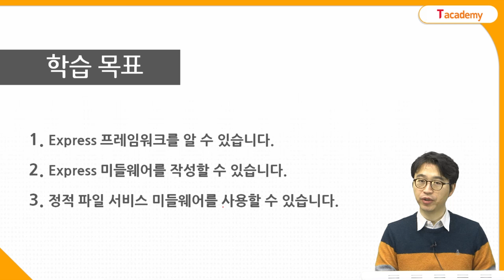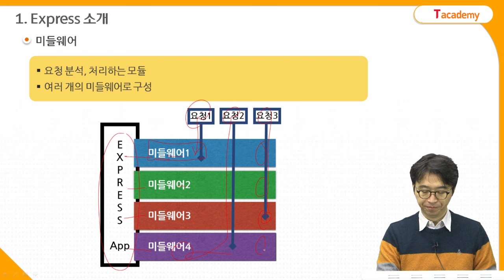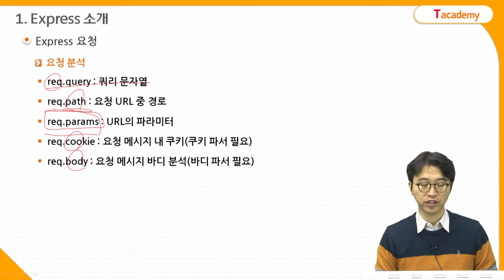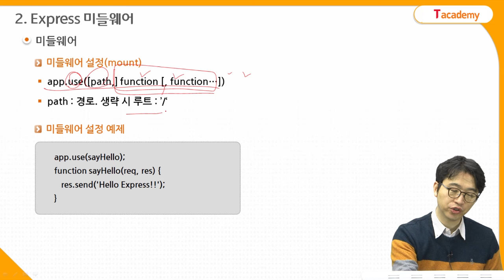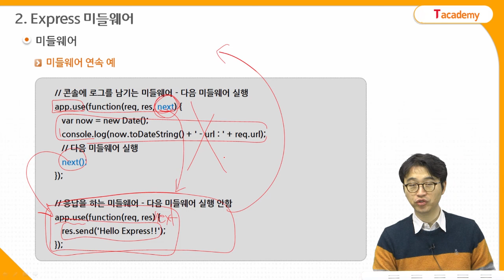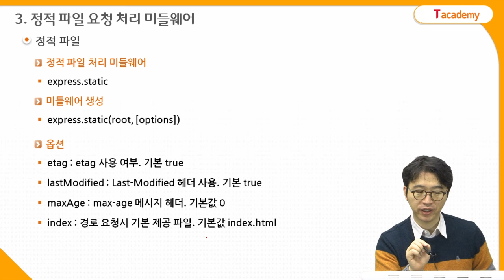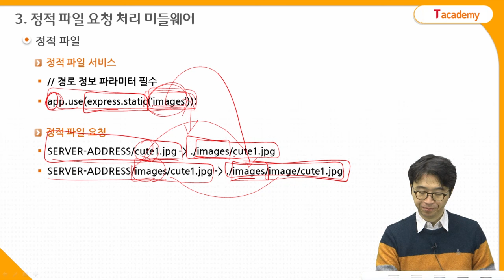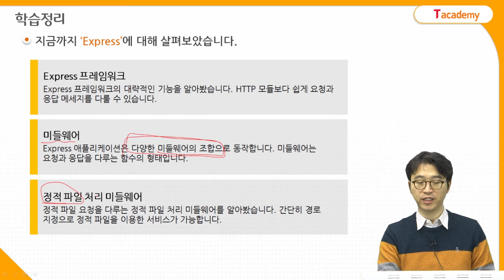Node.js 프로그래밍 13강 Express | T아카데미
T아카데미 Node.js 프로그래밍 강의입니다.
1강 NodeJS의 개요
2강 NodeJS의 기본 모듈1
3강 NodeJS의 기본 모듈2
4강 NodeJS의 기본 모듈3
5강 npm을 이용한 모듈 관리
6강 흐름 제어
7강 HTTP 통신
8강 HTTP 서버
9강 HTTP POST 요청 1
10강 HTTP POST 요청2
11강 모바일 서버
12강 RESTful 서버
13강 Express
- Express 소개
- Express 미들웨어
- 정적 파일 요청 처리 미들웨어
14강 Express 라우팅
15강 Express 써드파티 미들웨어
16강 Express 템플릿 엔진
17강 Node.js와 MySQL
18강 Node.js와 MongoDB
19강 Socket을 이용한 실시간 서비스
20강 Socket.IO를 이용한 실시간 웹 서비스
21강 인증
22강 Passport를 이용한 인증
23강 보안
24강 디버깅과 프로세스 관리